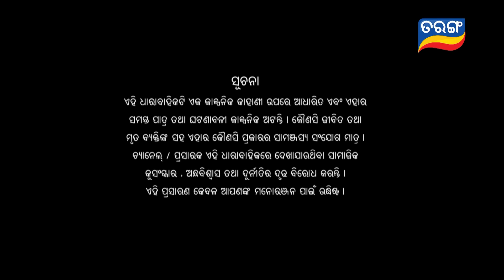Anuradha | Full Ep 96 | 30th Dec 2023 | TarangTV | Tarang Plus